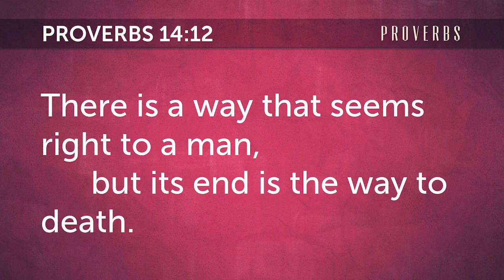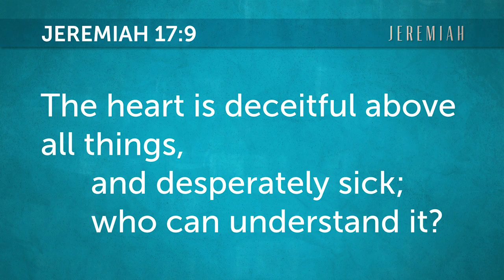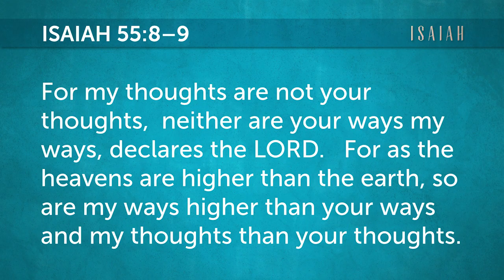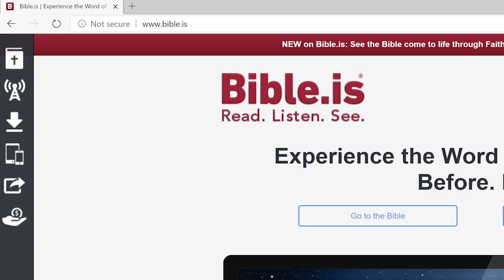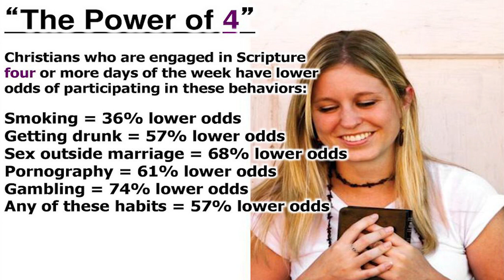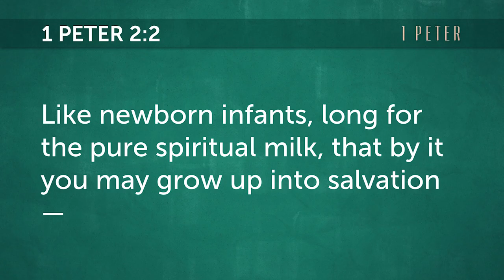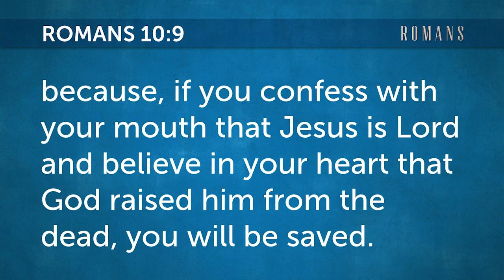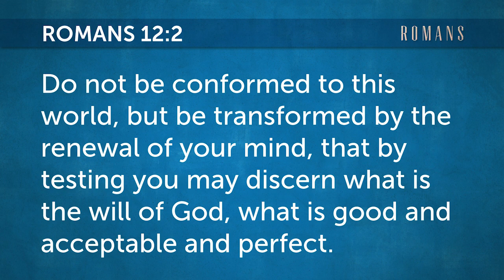Day 58 - As we think in our heart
Romans tells me the way to know God's Will for my life is to be "transformed by the renewal of your mind." What does that mean, and how can we accomplish it?